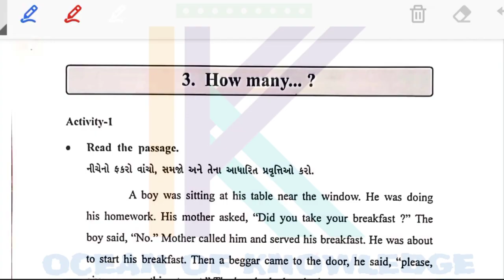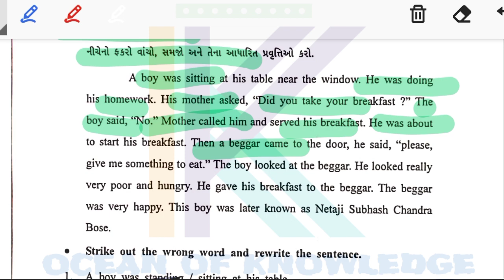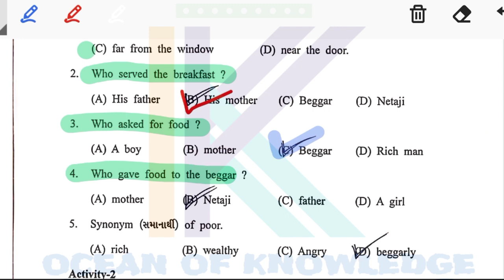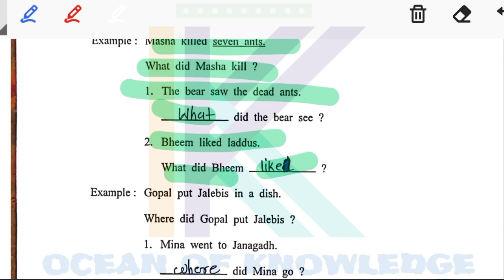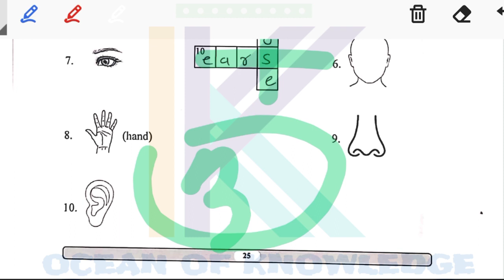bridge course | gyan setu | std 8 English unit 3 bridge course | class readiness June 2021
bridge course | gyan setu | std 8 English unit 2 bridge course | class readiness June 2021

બ્રિજકોર્સ-ક્લાસરેડીનેસ : જ્ઞાનસેતુ કાર્યક્રમ ધોરણ-8 અંગ્રેજી સંપૂર્ણ સોલ્યુશન | bridge course std 8 English solution

bridge course | gyan setu | std 8 English bridge course | class readiness

Gujarat e-Class Samagra Shiksha

બ્રિજકોર્સ-ક્લાસરેડીનેસ : જ્ઞાનસેતુ કાર્યક્રમ ધોરણ - 1 સંપૂર્ણ સોલ્યુશન || bridge course std 1 sol